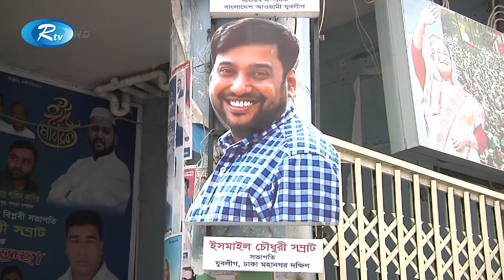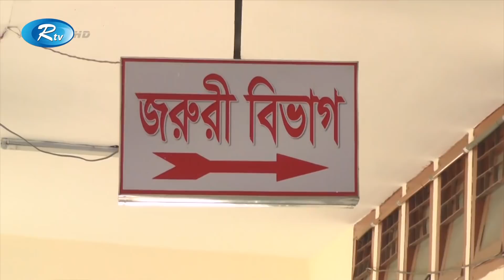Rtv Dupurer News | দুপুরের সংবাদ | ০৩ জানুয়ারি, ২০২১